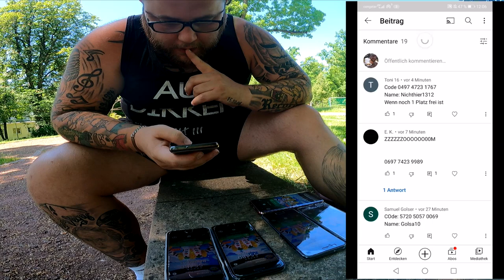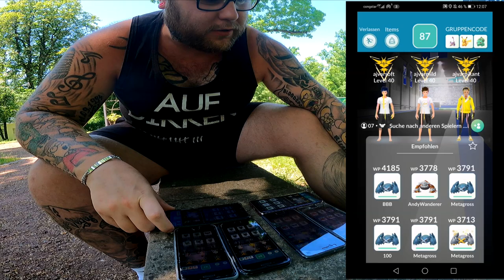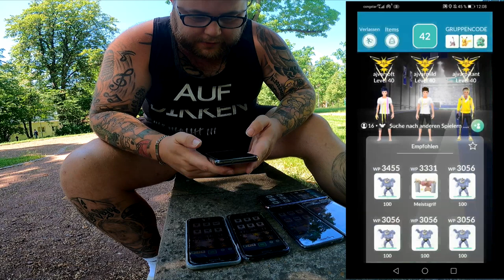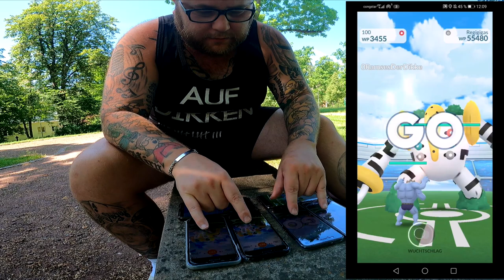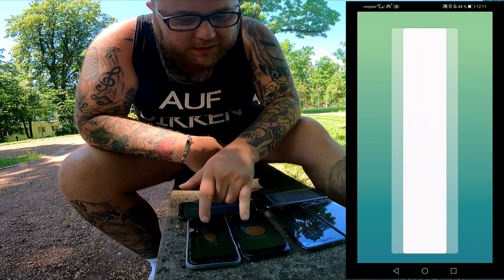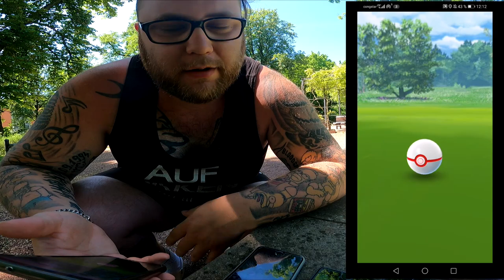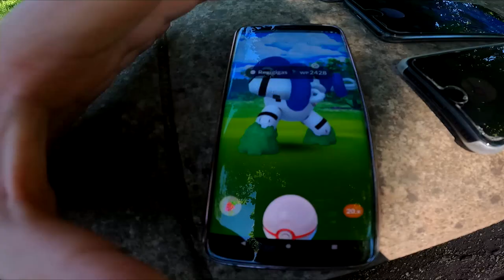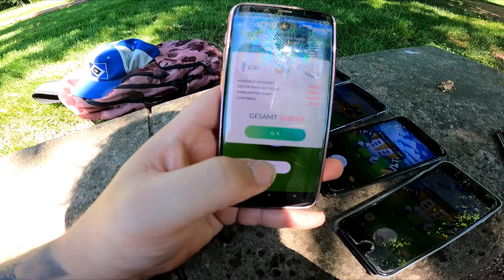Shiny Regigigas Community Raid | Pokémon GO Deutsch # 1414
Da ist er nun der Koloss von Rhodos in Pokemon GO frei für alle und direkt als Shiny verfügbar. Habt ihr schon ein Regigias aus den damaligen EX Raids gehabt ? Oder sogar noch davor aus der Ticketforschung ? Oder ist dies eure erste Begegnung ? Habt ihr ein gutes bekommen oder schon ein Shiny ergattert ?